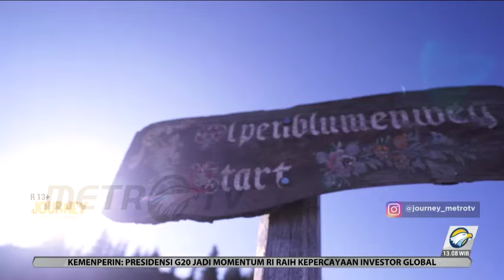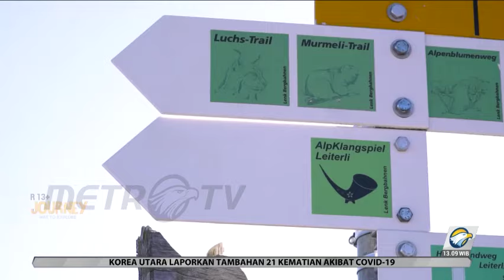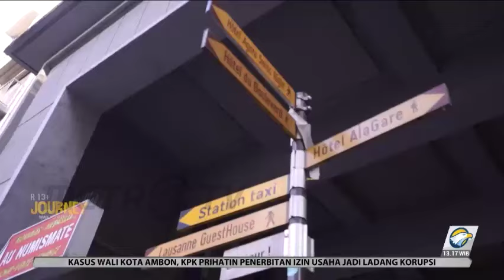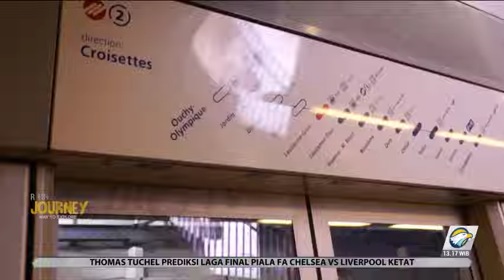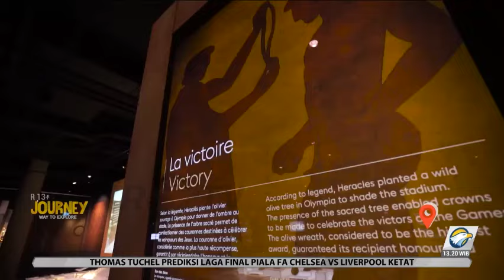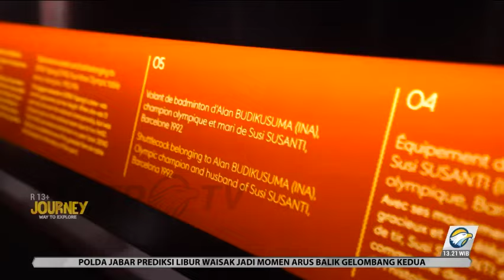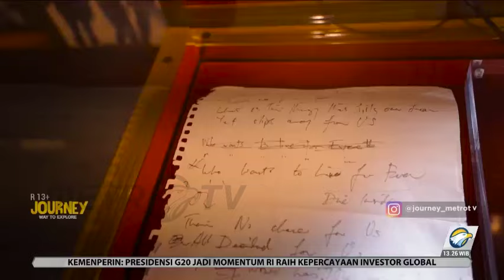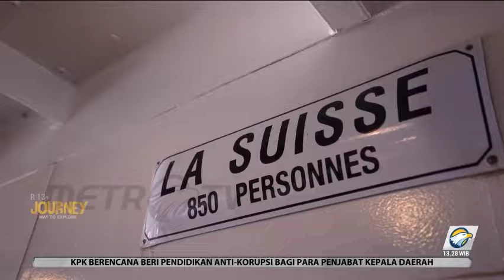Journey to Swiss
Program Journey kali ini akan menjelajahi kehidupan desa Lenk Simmental di dekat pegunungan Alpen Switzerland, dan kota Laussane dan Montreux yang menarik di Swiss!